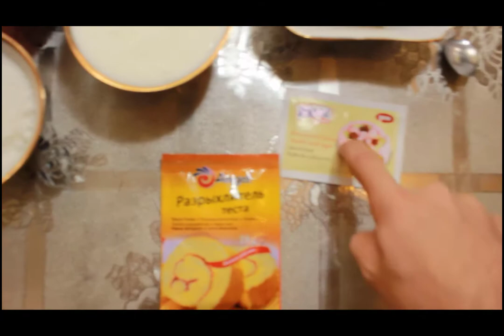1000$ DOLLORLIK KEKS | 1000$ ДОЛЛОРЛИК КЕКС